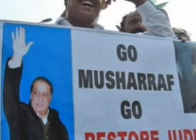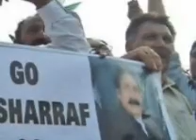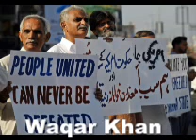Kings Party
Panjabi party W/s Sindhi party  Who's Batter 4 Pakistan ?
My Thing I shout Him. Thay are Enemy